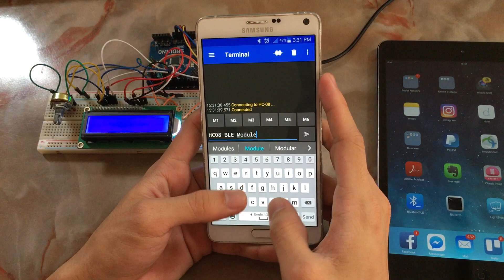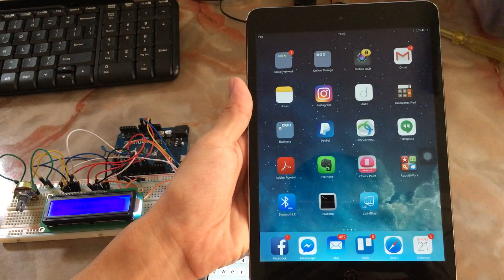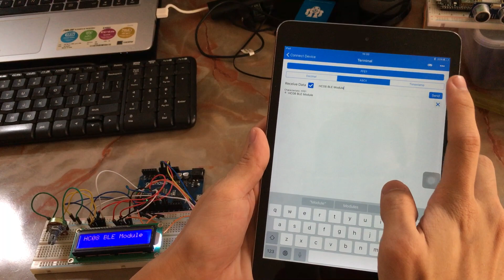How To - HC08 BLE Modules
This video shows how to control the LCD from your Android/IOS devices and the expected result.

According to some info on website regarding of HC-08, the characteristic and service UUID is fixed and you are not able to create your own characteristic and service UUID like those more advance BLE module (Nordic based). Supported services: Central and Peripheral UUID FFE0, FFE1 (You need to know this when controlling with IOS apps)